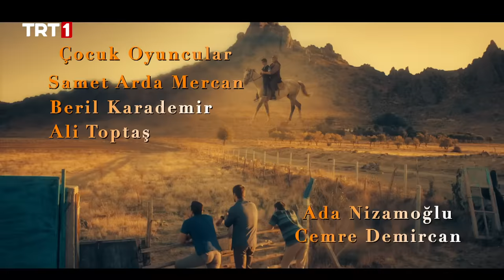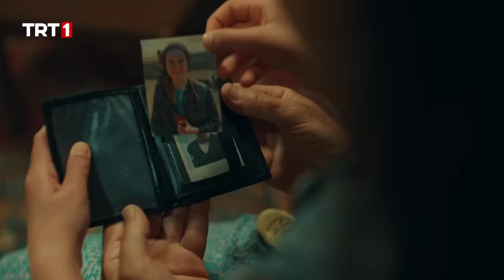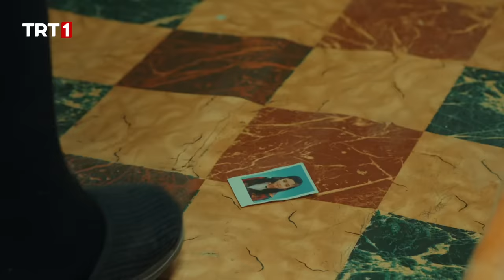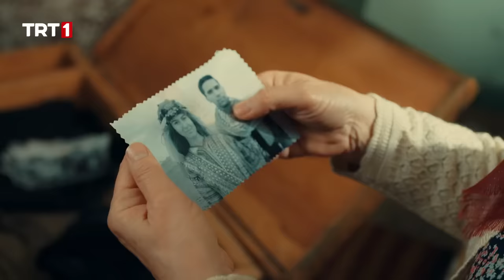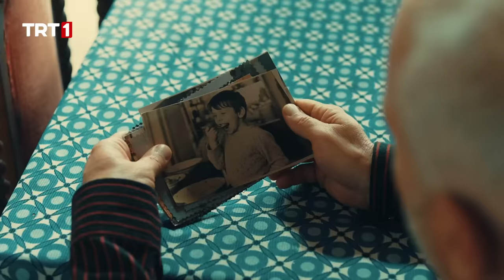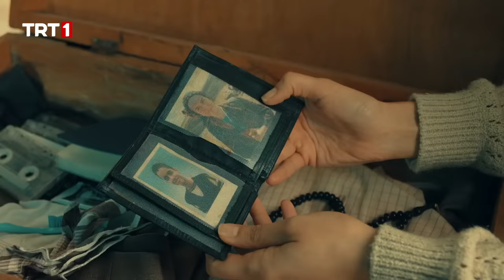Gönül Dağı 64. Bölüm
Gönül Dağı 64. Bölüm Özet:

Patates toplama makineleri, Şilililere ulaşan amcaoğulları, büyük bir mutlulukla işleri büyütmek için tüm güçleriyle çalışmaya devam ederler. O sırada Taner’in babasının yaşadığı haberini almalarıyla birlikte amcaoğulları kendilerini Tokat’ta bulurlar. Taner sonunda babasına kavuşabilecek midir? Zahide ise doğumuyla ilgili riskli bir durum olduğunu öğrenir. Ancak babasıyla ilgili duyduğu gelişmeler Sefer’le birlikte yola koyulmalarına sebep olur. Sefer ve Zahide’yi nasıl bir yolculuk beklemektedir?